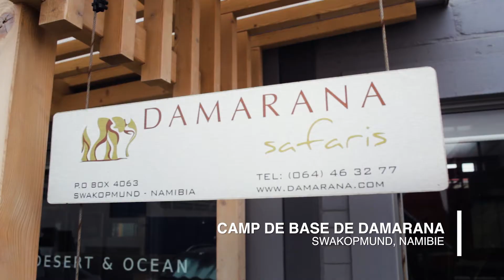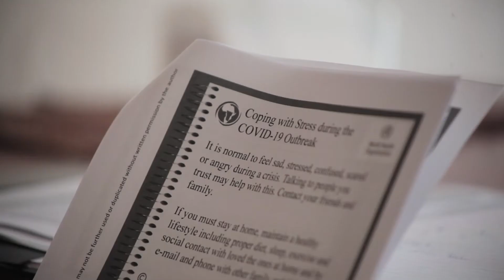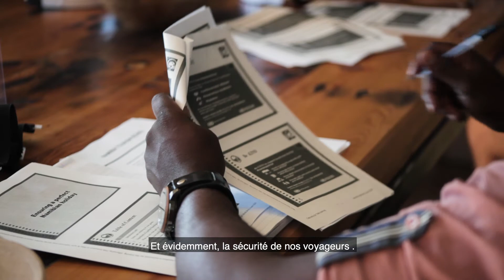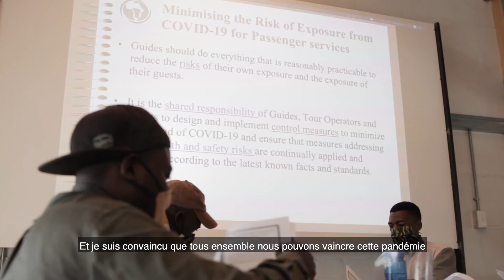Damarana safaris: Prêts à vous accueillir! Partez sur un de nos safaris guidés en toute sérénité.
Formation organisée par Damarana safaris avec la collaboration de M. Lloyd Ulrich, afin de comprendre et de gérer au mieux la Covid-19, grâce à notre protocole sanitaire, mis en place pour nos guides.

Ainsi, nous avons pu créer une bulle mobile sécurisée pour vous emmener en safari en toute sécurité.